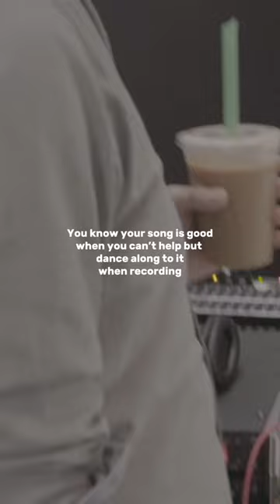You know your music is good when...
Making music you love, so you know others will love it too!